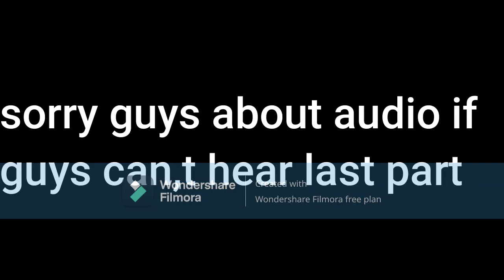emma eps 2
Emma goes to art class
sorry guys about the little watermark I didn't not want to pay money just to have it remove don't worry am use a different editor for next one thanks for watching